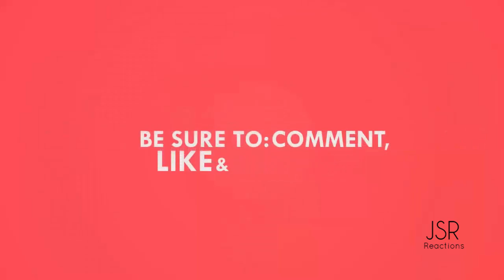Lovelyz(러블리즈) _ For you (그대에게) MV Reaction